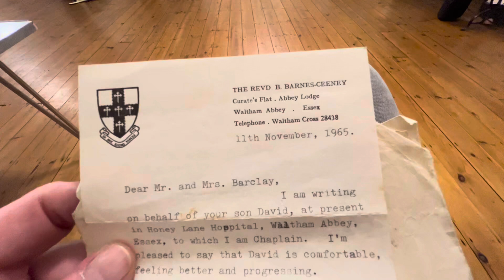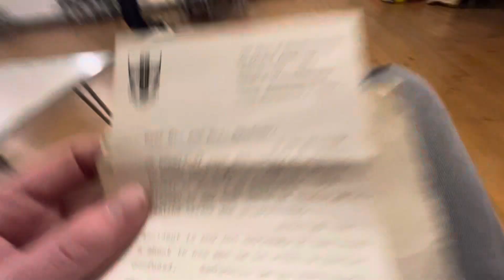Jaywick Sands Happy Club, Mighty, Marvellous, Super, Shine On, Monthly Meeting, 05/11/2024